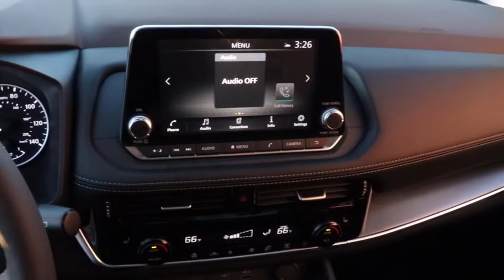2021 Nissan Rogue Chicago, Matteson, Oak Lawn, Orland Park, Countryside IL 210143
Pearl White Tricoat [LISTING TYPE] 2021 Nissan Rogue available in Chicago, Illinois at Western Ave Nissan. Servicing the Matteson, Oak Lawn, Orland Park, Countryside IL area.

Pearl White Tricoat 2021 Nissan Rogue SV AWD CVT with Xtronic 2.5L I4 DOHC 16V AWD.brbrNissan-- Innovation That Excites !! Building Great Vehicles with many options like Nissan Intelligent Key with Push Button Ignition, Remote Engine Start System with Intelligent Climate Control ,Hybrid system,Intelligent All-Wheel Drive,Intelligent Trace Control, Intelligent Engine Braking,Intelligent Cruise Control LED headlights,LED taillights,Intelligent Auto Headlights, Motion Activated Liftgate,Advanced Drive-Assist Display,Apple CarPlay,Android Auto, NissanConnect Services powered by SiriusXM ** Siri Eyes Free Hands-free Text Messaging Assistant * Bluetooth Hands-free Phone System, Leather-appointed seats, Quick Comfort heated front seats, Bose, Bluetooth streaming, SiriueXM, USB Ports and Aux in Jack, Blind Spot Warning Power Panoramic Moonroof. Nissan Navigation System, Intelligent Around View Monitor, Rear Cross Traffic Alert... ***All Prices plus TTD and Destination must qualify for incentives. ***Vehicle equipment may vary from Description! Recent Arrival! 25/32 City/Highway MPGbrbrbrWe Are Your Chicago, IL New and Certified Pre-owned Nissan Dealership near Berwyn, Burbank, Calumet City, Cicero, Elmhurst, Evanston, Franklin Park, La Grange, Matteson, Melrose Park, Morton Grove, Northbrook, Oak Lawn, Oak Park, Orland Park, Tinley Park. Are you wondering, where is Western Ave Nissan or what is the closest Nissan dealer near me? Western Ave Nissan is located at 7410 South Western Ave, Chicago, IL 60636. You can call our Sales Department at , Service Department at , or our Parts Department at . Although Western Ave Nissan in Chicago, Illinois is not open 24 hours a day, seven days a week  our website is always open. On our website, you can research and view photos of the new Nissan models such as the 370Z, Altima, Armada, Frontier, GT-R, LEAF, Maxima, Murano, NV Cargo, NV Passenger, NV200, Pathfinder, Rogue, Rogue Sport, Sentra, Titan, Titan XD, Versa or Versa Note that you would like to purchase or lease. You can also search our entire inventory of new and used vehicles, value your trade-in, and visit our Meet the Staff page to familiarize yourself with our staff who are committed to making your visit to Western Ave Nissan a great experience every time.